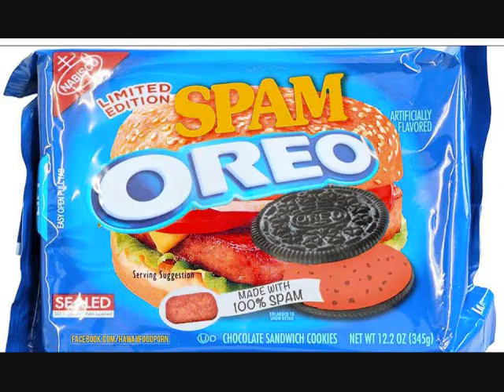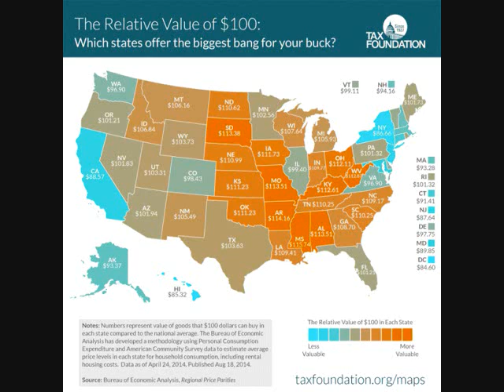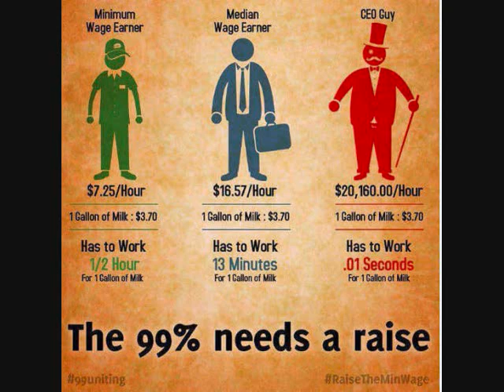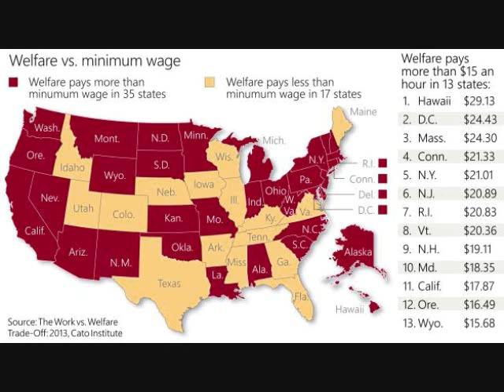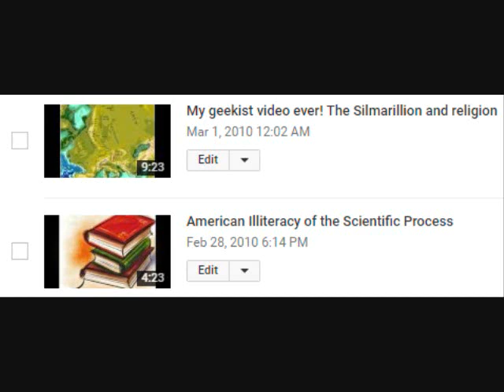Money isn't Worth the Same Thing Everywhere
I stand with fight for 15 but I want a living wage for a long term solution.